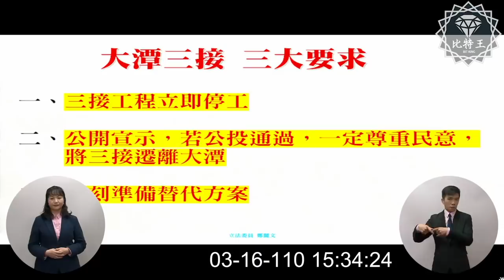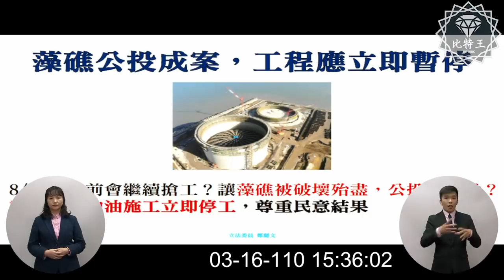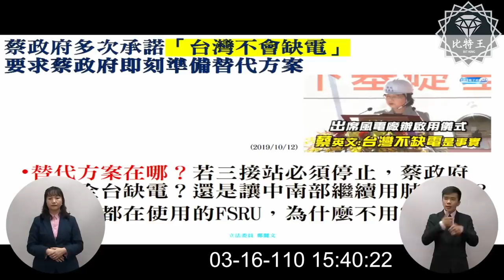破紀錄！女戰神鄭麗文一打四！你們四個要不要下台？蘇揆、陳時中衛服部部長、陳吉仲農委會主委、王美花經濟部長立法院質詢現場－比特王出任務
成為比特王頻道的會員支持我們創作更優質的影片請點擊以下：